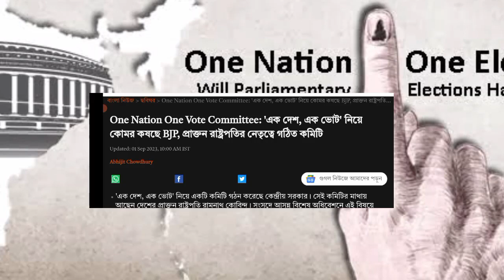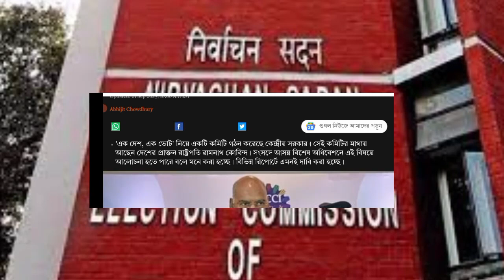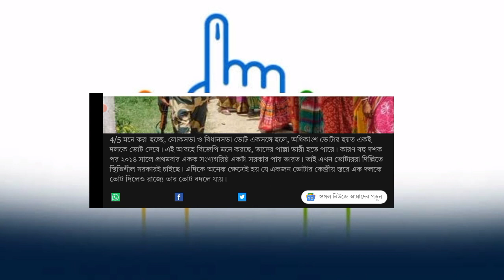One Nation One Election একদেশ এক নির্বাচন, ডিসেম্বরে লোকসভা নিবার্চন ঘোষণা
Description :
One Nation One Election: 'এক দেশ এক ভোট' কী? জানুন সুবিধা ও অসুবিধা
বর্তমানে বিভিন্ন রাজ্যের বিধানসভা ভোট ও লোকসভা ভোট আলাদা আলাদা সময়ে হয়। এক দেশ এক ভোট-এর বিধি চালু হলে লোকসভা ও বিধানসভার ভোটগ্রহণ একসঙ্গেই হবে। অর্থাৎ সাধারণ মানুষ একটা সময়েই কেন্দ্র ও রাজ্যের শাসক দল বেছে নিতে পারবেন।